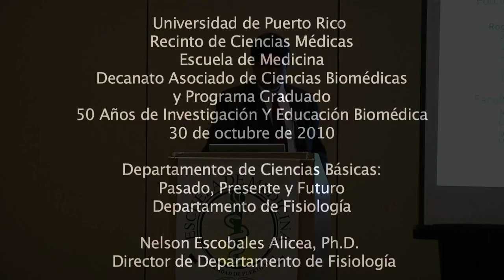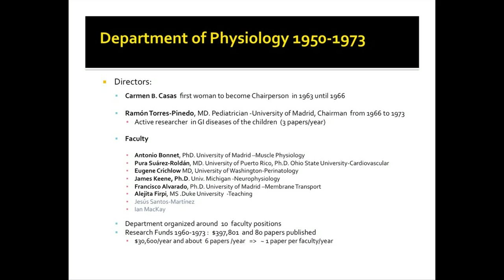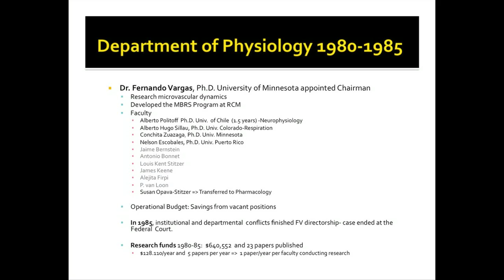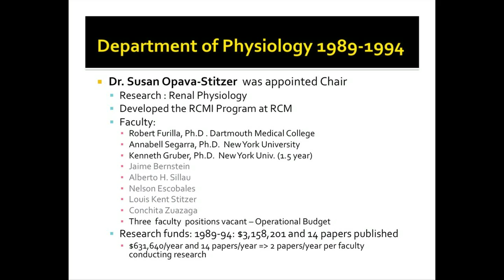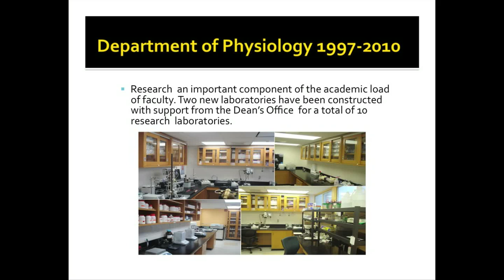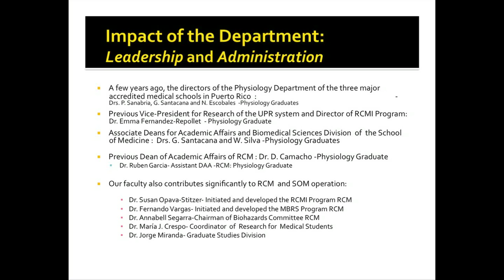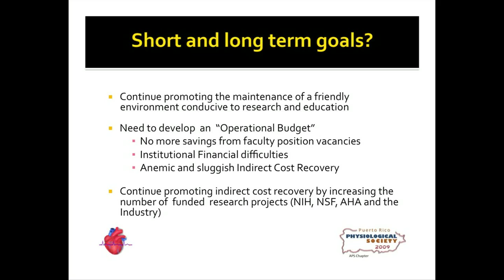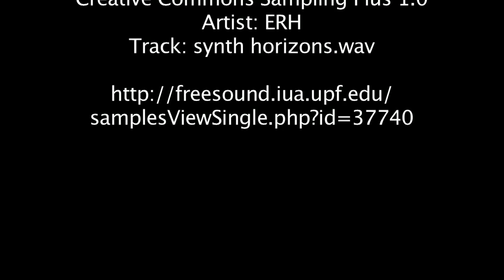Pasado, Presente y Futuro - Departamento de Fisiología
Departamentos de Ciencias Básicas:
Pasado, Presente y Futuro
Departamento de Fisiología

Nelson Escobales Alicea, Ph.D.
 Director de Departamento de Fisiología